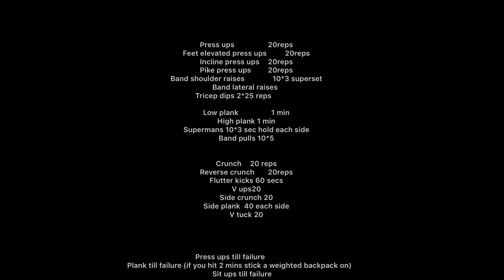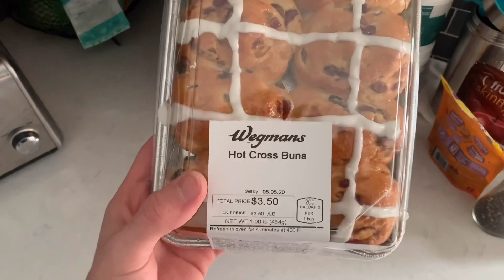Starting something new.... Road to Marathon Prequel....Quarantine Homeworkout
First video
Road to marathon series coming soon

Blue window- Jef
Mystic - Jef